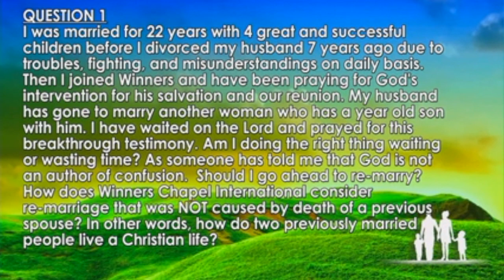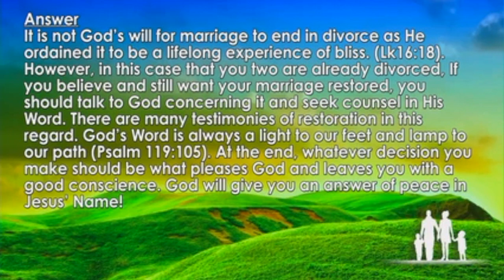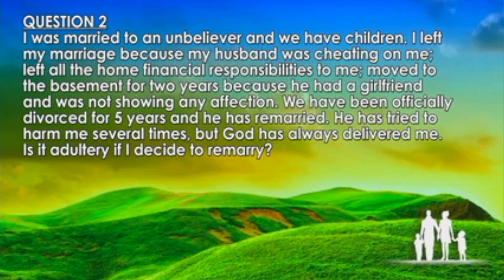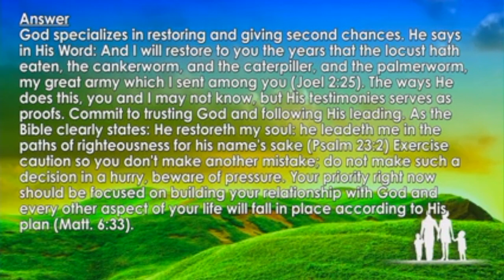YOUR QUESTIONS ANSWERED (PART 1)| Faith A. Oyedepo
💕The Lord will give you an answer of peace💕

Be blessed this week, in Jesus Name!